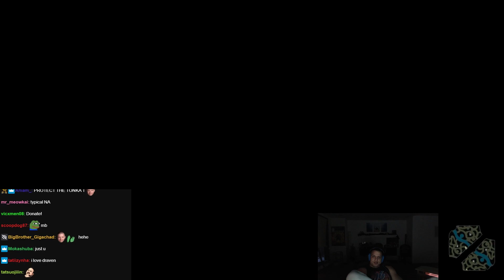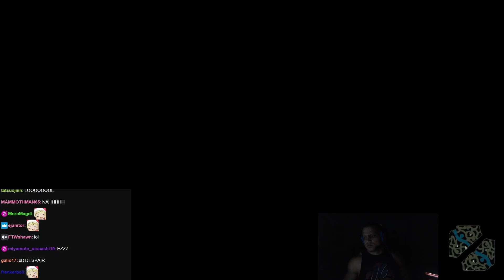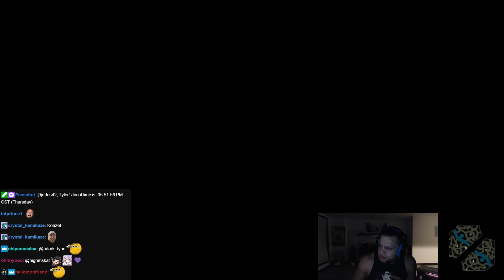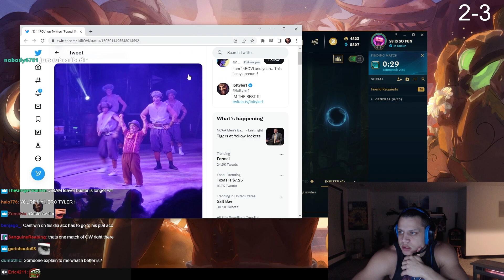Tyler1 - "Thery're so BAD" (2 games)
PRE SEASON 13 GRIND

hehe xd